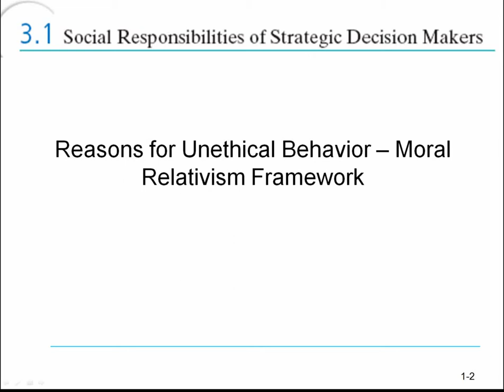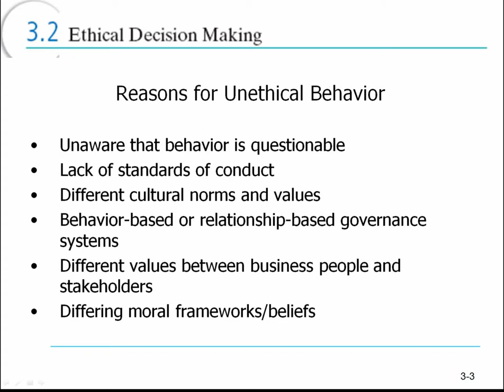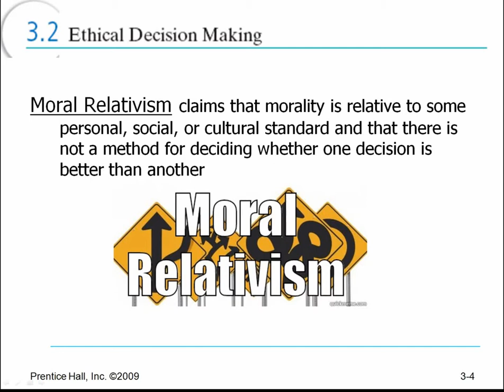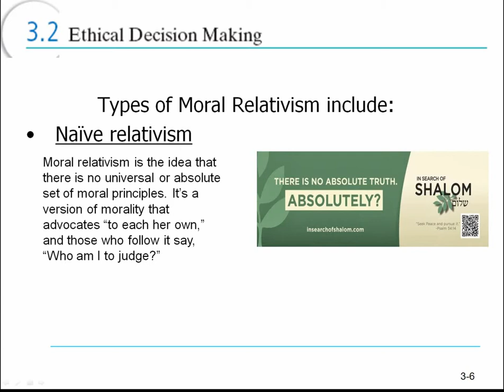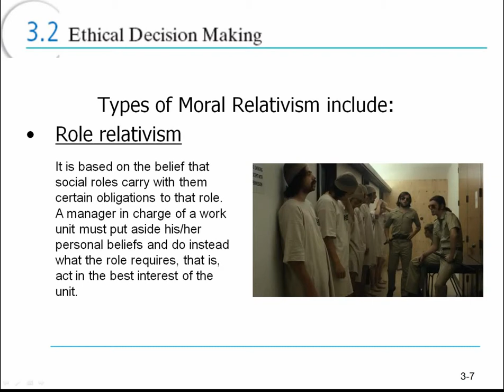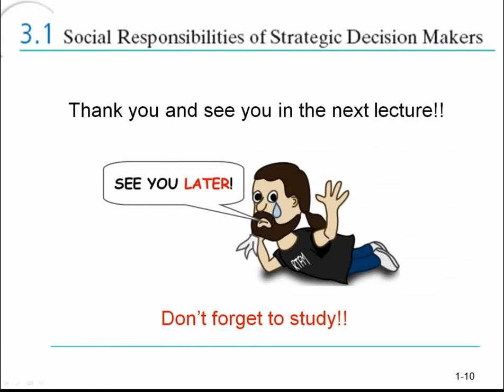Ch 3 Lecture - Unethical behavior-moral relativism